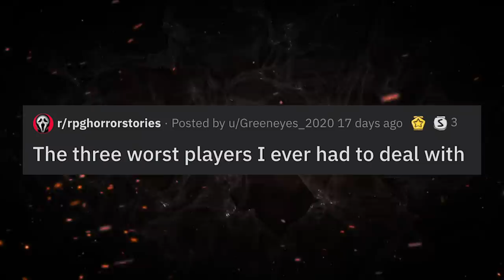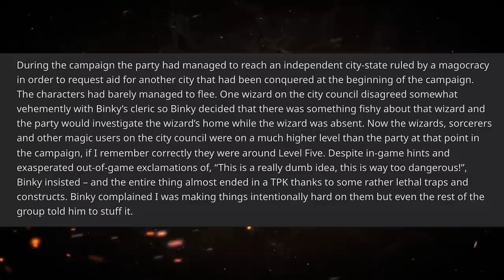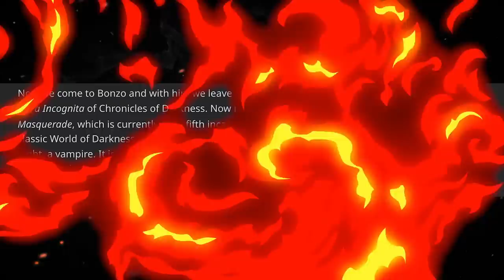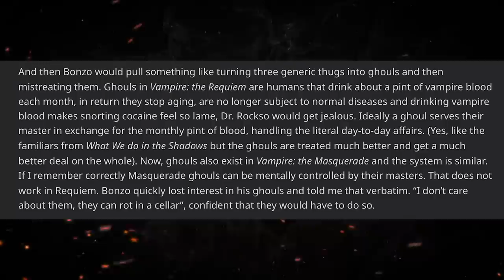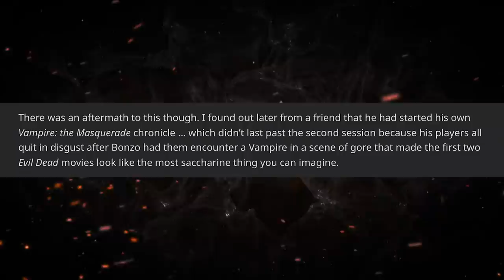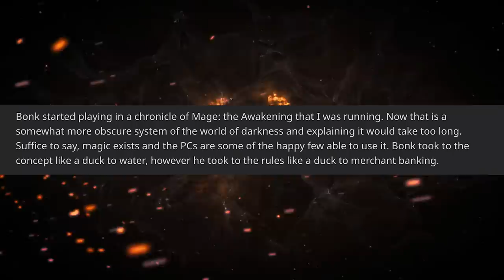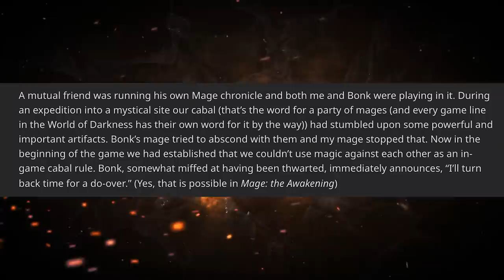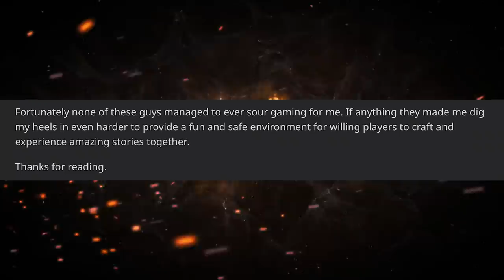The Three WORST Players I Have Ever Had | r/RPGHorrorStories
I'm Back! After a little break, I'm back to share some new Dungeon & Dragons themed cringe! This week's story stars a forever DM as he recounts the wrost players he has ever had the displeasure of dealing with.